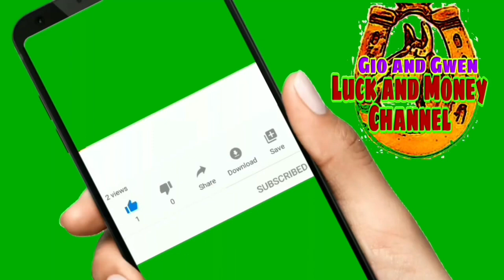KAHULUGAN NG KWINTAS SA PANAGINIP || GIO AND GWEN LUCK AND MONEY CHANNEL